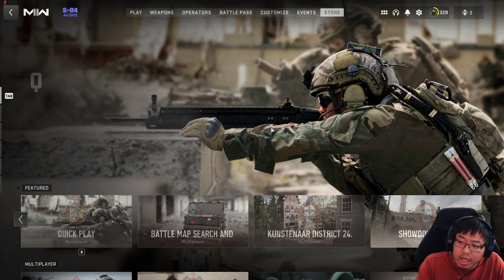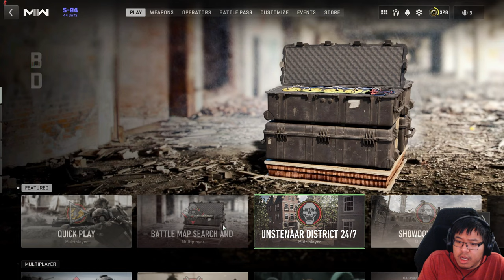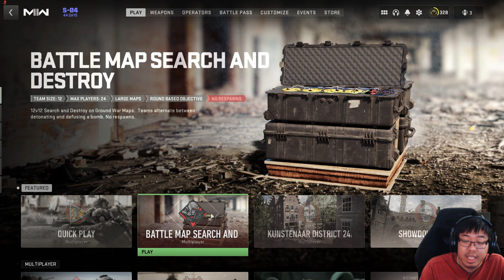It's A Showdown - Call of Duty Modern Warfare II (MP) - Part 23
Season 4 is live for Modern Warfare II and that comes with new weapons, equipment, and maps. Showdown has makes a grand return to MWII since its launch in the original Call of Duty 4 Modern Warfare and it pretty much plays the same like it was back in 2007.

The biggest difference is the battlefield with new equipment, weapons, operators, and killstreaks that spices up the playing field on either side.